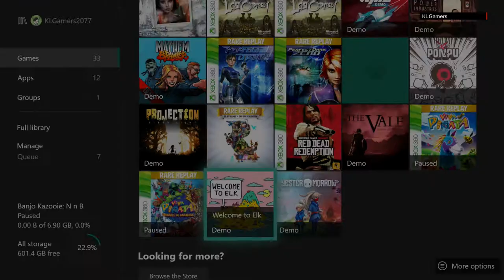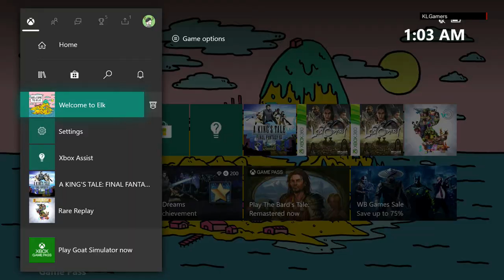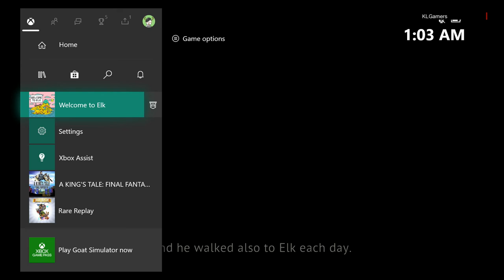WELCOME TO ELK XBOX SUMMER GAME FEST GAME DEMO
Xbox One X Limited Edition Bundle - CyberPunk 2077
(Amazon link) =

Xbox Wireless Controller – Cyberpunk 2077 Limited Edition
(Amazon link) =

Malaysia Deals